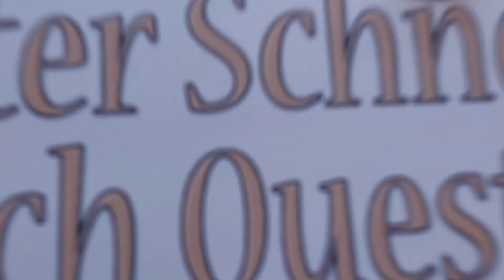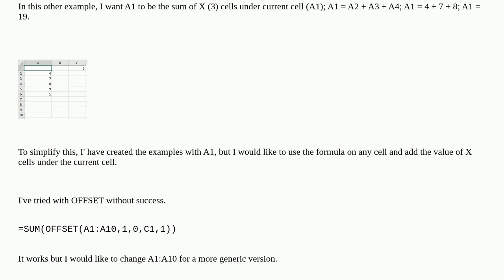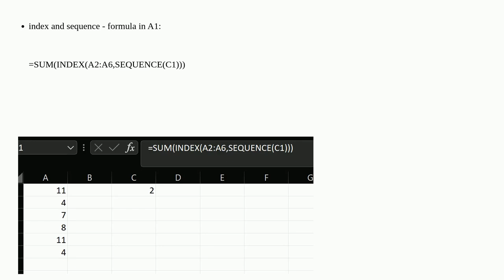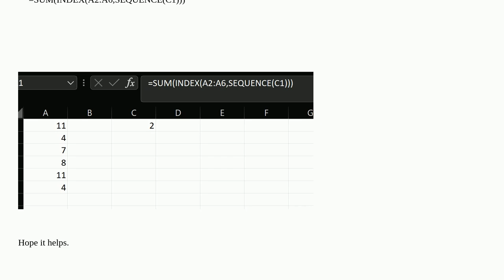Excel, sum of X number of cells under current cell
A special thanks goes out to the community

  excel-formula excel-2019 excel